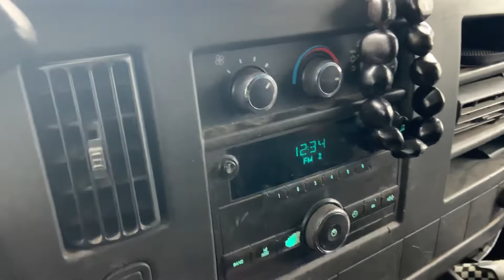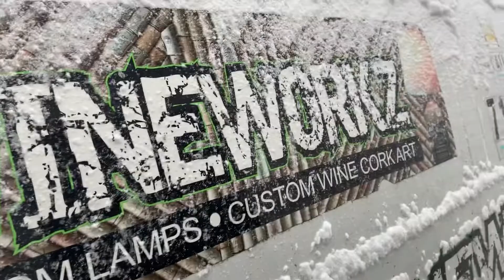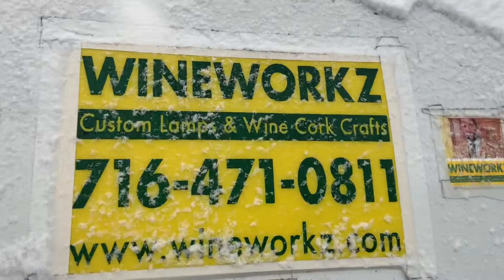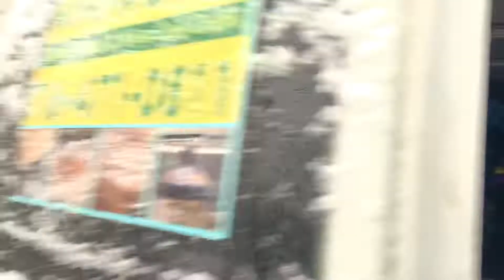Most honest car salesman you will EVER meet.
For sale 2008 Chevy 2500 cargo van !

This babies got more shakes rattles and rolls then Elvis Presley.  More lights on the dashboard then the Christmas tree at Rockefeller Center.  More DNA in the back then on all of the seats combined at the most popular pornographic movie theater in Chinatown.  Starts right up and runs awesome.
Buying this van might not kill you ( but it might) but it will kill your wallet for sure. It would probably cost thousands to get this thing up to 100%. But if you are cool with 60-65% and a bit of risk then this is the van for you. The engine has an insane amount of miles on it over 350,000 miles ! The transmission feels like it could go any minute but I’ve felt that way since day one when I bought it and I’ve never had a problem. Air conditioning works awesome and the heat works so well you will sweat your nut sack off because it only works on high. The engine despite the high miles runs strong ! This van has brand new tires and a brand new battery. Because of the weight of this vehicle it WILL pass inspection despite the multitude of flashing lights and warnings. The lights you will see include:
Check tire pressure
Rear door open
Check ABS
Check power steering fluid
Check air bags
Service engine soon. just to name a few. I think I even saw a light come on once that said DEATH TRAP WARNING !
The van is very secure.  All the doors lock with the key and this van can be purchased and used as a $1500 safe or perhaps storage unit if you choose not to risk your life by driving it on the road.  Or for $1500 you get yourself a hotel on wheels.  This van is huge and can comfortably sleep your entire family on camping trips.  We also use this van to transport dirt bikes.  It can easily fit 4 dirt bikes with room to spare for gear.  This van has served me well.  I’ve used it for countless Wineworkz craft shows and it’s been worth its weight in gold.  But now it’s time for me to part ways with it.  $1500 is a fair deal and it’s a 50/50 shot if you will be making a wise investment or if you would be better off taking $1500 and lighting it with a match.  Hard to say.